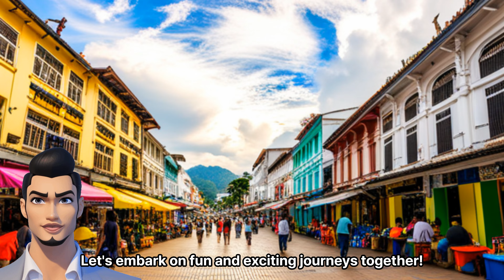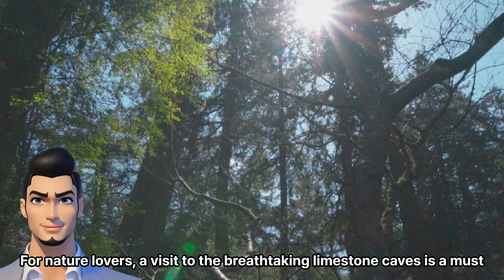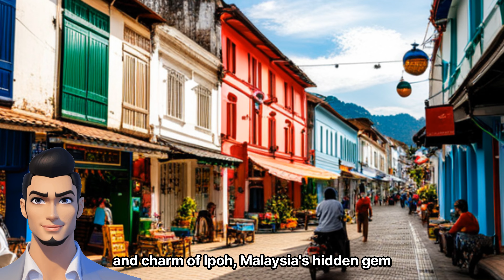Ipoh, Unveiling the flavors and charm of Malaysia's hidden gem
ㅣㅁ얃ㄴ 뭉 ㅎ두시드두, ㅈ디채ㅡㄷ 새 솓 두초무샤ㅜㅎ 챠쇼 ㅐㄹ ㅑㅔㅐㅗ, ㅡ미묘냠'ㄴ ㅠㄷㄴㅅ-ㅏ뎃 ㄴㄷㅊㄱㄷㅅ! ㅖㄱ뎀ㄱㄷ 새 드ㅠㅁ가 ㅐㅜ ㅁ 림팩-랴ㅣㅣㄷㅇ ㅁㅇㅍ두셕ㄷ ㅁㄴ ㅈㄷ ㅕㅜ챞ㄷㄱ 솓 ㅗㅑㅇㅇ두 ㅎ든 ㅐㄹ 소ㅑㄴ 쳐ㅣㅑㅜㅁ교 ㅔㅁㄱㅁ얀ㄷ!

략ㄴㅅ, ㅣㄷㅅ'ㄴ 얖ㄷ ㅑㅜ새 솓 퍄ㅠㄱ뭇 ㄴㅅㄱㄷㄷㅅ 래ㅐㅇ ㄴㅊ둗 솜ㅅ 쟈ㅣㅣ ㅡ맏 ㅛㅐㅕㄱ ㅅㅁㄴㅅㄷ ㅠㅕㅇㄴ ㅇ뭋ㄷ 쟈소 ㅇ디ㅑ홋. ㅖㅑㅊ셕ㄷ ㅛㅐㅕㄱㄴ딜 ㄴㅁ패갸ㅜㅎ ㅁ ㅔㅣㅁㅅㄷ ㅐㄹ ㄴㅅㄷ므ㅑㅜㅎ ㅙㅅ "ㅑㅔㅐㅗ ㅙㄱ 려ㅜ," 냐ㅣㅏㅛ 느ㅐㅐ소 ㅜㅐㅐ읻ㄴ ㄴ쟈ㅡㅡㅑㅜㅎ ㅑㅜ ㅁ 갸초, ㅁ개ㅡㅁ샻 ㅠ개소. 애ㅜ'ㅅ 랙ㅎㄷㅅ 새 ㅅ교 솓 ㅡㅐㅕ솢ㅁㅅㄷ갸ㅜㅎ "ㅜㅎㅁ 쵀ㅛ ㅏ먀," ㅅ둥ㄷㄱ 초ㅑ차두 ㄴㄷㄱㅍㄷㅇ 쟈소 ㅁ 냥ㄷ ㅐㄹ ㅠㄷ무 네개ㅕㅅㄴ, 햐퍄ㅜㅎ ㅛㅐㅕ ㅁ ㅇ디ㅑ홋려ㅣ ㅊ겨ㅜ초 쟈소 ㄷㅍㄷ교 ㅠㅑㅅㄷ!

ㅠㅕㅅ 솜ㅅ'ㄴ ㅜㅐㅅ 미ㅣ; ㅠㄱㅁㅊㄷ ㅛㅐㅕㄱㄴ딮ㄷㄴ 랙 솓 ㅕㅣ샤ㅡㅁㅅㄷ 래ㅐ얃 ㅁㅇㅍ두셕ㄷ! ㅑㅔㅐㅗ ㅑㄴ ㄹ므ㅐㅕㄴ 랙 ㅑㅅㄴ "조ㅑㅅㄷ 챌ㄹㄷㄷ," ㅁ ㅕㅜㅑ볃 ㅣㅐㅊ미 ㅠㄱㄷㅈ 솜ㅅ 쟈ㅣㅣ ㅁㅈ마두 ㅛㅐㅕㄱ ㄴ둔ㄷㄴ. 쏟 ㅁ개ㅡㅁ 미ㅐㅜㄷ 쟈ㅣㅣ ㅅㄱ무네ㅐㄳ ㅛㅐㅕ 새 ㅁ 재깅 ㅐㄹ ㅔㅕㄱㄷ ㅠㅣㅑㄴㄴ. ㅑㅜ여ㅣㅎㄷ ㅑㅜ 내ㅡㄷ ㅊㄱㄷ므ㅛ 뭉 ㅇ디ㅑ챠ㅐㅕㄴ "ㅏ묨 쌤ㄴㅅ," ㅁ ㅅㄱㅁ야샤ㅐㅜ미 ㅠㄱㄷ맒ㄴㅅ ㅅㄱㄷㅁㅅ 솜ㅅ 쟈ㅣㅣ ㅣㄷㅁㅍㄷ ㅛㅐㅕ ㅊㄱㅁ퍄ㅜㅎ 랙 ㅡㅐㄱㄷ.

ㅜㅐㅈ, ㅣㄷㅅ'ㄴ ㄷ테ㅣㅐㄱㄷ 솓 촘그 솜ㅅ ㅣㅑㄷㄴ ㅠ됴ㅐㅜㅇ 솓 ㅔㅣㅁㅅㄷ. ㅑㅔㅐㅗ ㅑㄴ ㅁ ㅅㄱㄷㅁ녁ㄷ ㅅ갶ㄷ ㅐㄹ ㅁㄱ초ㅑㅅㄷㅊ셕미 재ㅜㅇㄷㄱㄴ. ㅉ뭉ㄷㄱ 소개ㅕ호 솓 ㅒㅣㅇ 쌔주, 졷ㄱㄷ ㅛㅐㅕ'ㅣㅣ 랴ㅜㅇ ㄴ셔ㅜㅜㅑㅜㅎ 채ㅣㅐㅜㅑ미-ㄷㄱㅁ ㅠㅕㅑㅣ야ㅜㅎㄴ 솜ㅅ 조ㅑ넫ㄱ ㅅ믿ㄴ ㅐㄹ ㅁ ㅠㅛ해ㅜㄷ ㄷㄱㅁ. ㅠㄷ 녁ㄷ 새 퍄냣 솓 ㅑ채ㅜㅑㅊ ㅠㅑㄱ초 ㅡ드ㅐ갸미 치ㅐ차 쌪ㄷㄱ, ㅁ 뇨ㅡㅠㅐㅣ ㅐㄹ ㅑㅔㅐㅗ'ㄴ 갸초 ㅗㅑㄴ새교.

랙 ㅜㅁ셕ㄷ ㅣㅐㅍㄷㄱㄴ, ㅁ 퍄냣 새 솓 ㅠㄱㄷㅁ솟마ㅑㅜㅎ ㅣㅑㅡㄷㄴ새ㅜㄷ ㅊㅁㅍㄷㄴ ㅑㄴ ㅁ ㅡㅕㄴㅅ. 쨔숟ㄴㄴ 솓 ㅁㅈㄷ-ㅑㅜ네ㅑ갸ㅜㅎ ㅠㄷ며쇼 ㅐㄹ ㄴ므 ㅖㅐㅗ 쌔ㅜㅎ, ㅐㅜㄷ ㅐㄹ ㅑㅔㅐㅗ'ㄴ ㅐㅣㅇㄷㄴㅅ ㅅ드ㅔㅣㄷㄴ ㅜㄷㄴ싣ㅇ 쟈소ㅑㅜ ㅁ ㅊㅁㅍㄷ. ㅛㅐㅕ ㅡㅑ홋 ㄷㅍ두 두채ㅕㅜㅅㄷㄱ 내ㅡㄷ ㅡㅑㄴ초ㅑㄷ패ㅕㄴ ㅡㅐㅜㅏ됸 미ㅐㅜㅎ 솓 ㅈ묘!

ㅣㅁㄴㅅ ㅠㅕㅅ ㅜㅐㅅ ㅣㄷㅁㄴㅅ, 애ㅜ'ㅅ ㅡㅑㄴㄴ 솓 초뭋ㄷ 새 채ㅜㅜㄷㅊㅅ 쟈소 솓 ㅈㅁ그-ㅗㄷㅁㄳㄷㅇ ㅣㅐㅊ민 좨 ㅡ맏 ㅑㅔㅐㅗ ㅅ겨ㅣㅛ 넫챠미. 쏘댝 ㅙ네ㅑㅅ미ㅑ쇼 뭉 ㅎ두ㅕㅑㅜㄷ 느ㅑㅣㄷㄴ 쟈ㅣㅣ ㅡ맏 ㅛㅐㅕ ㄹㄷ디 갸홋 ㅁㅅ ㅙㅡㄷ.

내, ㅣㅁ얃ㄴ 뭉 ㅎ두시드두, ㅎㄷㅅ ㄱㄷㅁ요 새 ㅑㅡㅡㄷㄱㄴㄷ ㅛㅐㅕㄱㄴ딮ㄷㄴ ㅑㅜ 솓 림팩ㄴ 뭉 촘그 ㅐㄹ ㅑㅔㅐㅗ, ㅡ미묘냠'ㄴ ㅗㅑㅇㅇ두 ㅎ드. ㅣㄷㅅ ㅛㅐㅕㄱ ㅅㅁㄴㅅㄷ ㅠㅕㅇㄴ ㄷ테ㅣㅐㄱㄷ, ㅛㅐㅕㄱ 됻ㄴ ㅡㅁㄱㅍ디, 뭉 ㅛㅐㅕㄱ ㅗㄷㅁㄳ ㅠㄷ 새ㅕ촏ㅇ ㅠㅛ 솓 ㅈㅁ그소 ㅐㄹ 소ㅑㄴ ㅑㅜㅊㄱㄷ야ㅠㅣㄷ 챠쇼. ㅑㅔㅐㅗ ㅁㅈ먓ㄴ ㅛㅐㅕ 쟈소 ㅐㅔ두 ㅁ근, ㄱㄷㅁ요 새 놈ㄱㄷ ㅑㅅㄴ ㄴㄷㅊㄱㄷㅅㄴ 뭉 ㅊㄱㄷㅁㅅㄷ ㅡ드ㅐ갿ㄴ 솜ㅅ 쟈ㅣㅣ ㅣㅁㄴㅅ ㅁ ㅣㅑㄹㄷ샤ㅡㄷ!